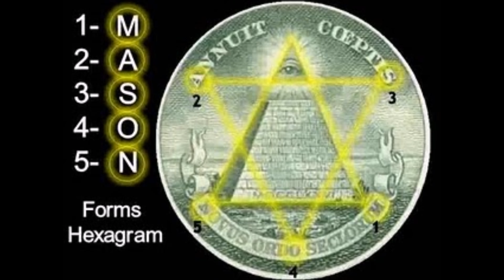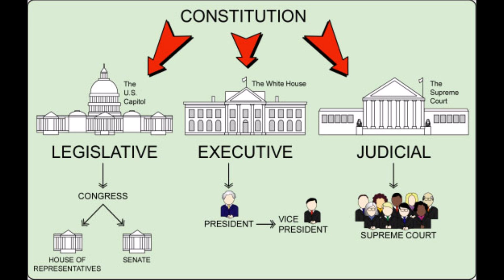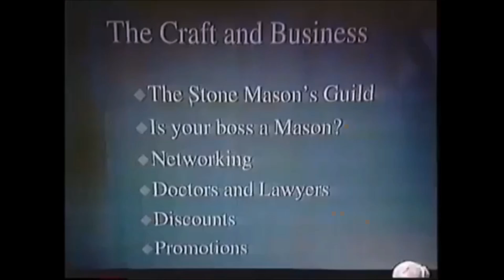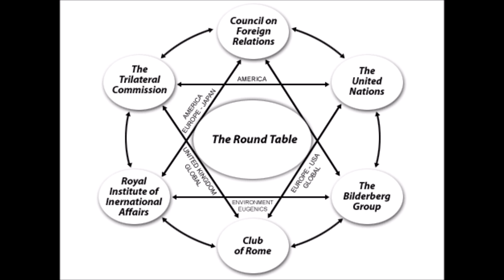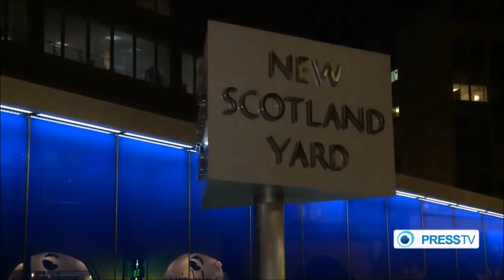நிழல் அரசாங்கம் - Part 2 | Freemasonry/Illuminati | தமிழ்